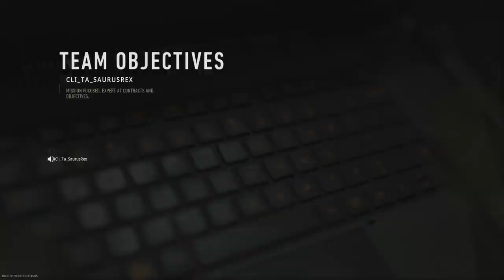Call of Duty®: Modern Warfare II_20230212163835